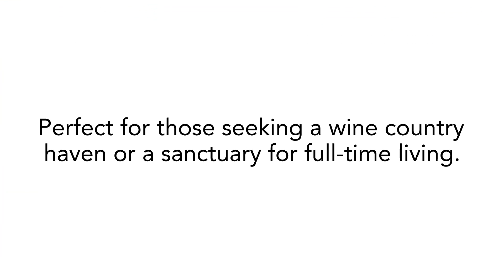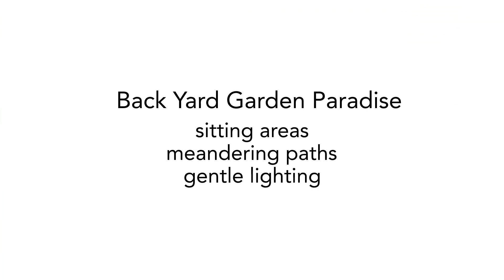92 Hooker Ave ~ Sonoma House for Sale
For Pricing & Additional Info ~ Visit 92HookerAve.com
Rare Gem for the Gardener's Soul in Sonoma Valley
Presenting a rare gem, where the gardener's soul finds its paradise! This captivating 3BR/2.5BA turnkey Sonoma Valley residence beckons those seeking a wine country haven or a sanctuary for full-time living, while providing a gateway to the breathtaking splendor of nearby wineries.
The main level consists of a well-equipped open concept kitchen with island and dining area creating a cozy space for all to gather. In addition, a pantry, half bath, and closets are conveniently situated. On the opposite side is a spacious light-filled living room with a bay sitting area, built-ins, wood-burning fireplace, and sliders that highlight indoor-outdoor living - ideal for entertaining!  Ascend to the upper level, where privacy and serenity find their balance. Three bedrooms with two bathrooms, one of which is a primary en-suite, has beautiful mountain views providing privacy from the rest of the home. Additionally, a built-in desk area awaits, a testament to productivity and inspiration. But the true marvel lies beyond the threshold—stepping into this back yard garden paradise, prepare to be greeted by countless sitting areas, meandering paths, and gentle lighting that led you on a whimsical journey. Pavers, mature landscaping, and fruit trees create a living canvas of color and texture. Presiding over it all, a majestic Oak tree reigns providing a peaceful retreat.